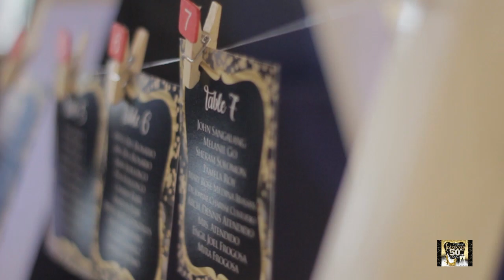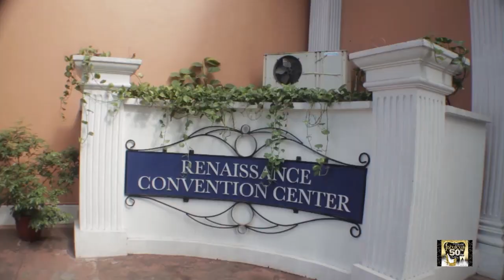Queen Elizabeth Fabulous at 50 SDE 02222020